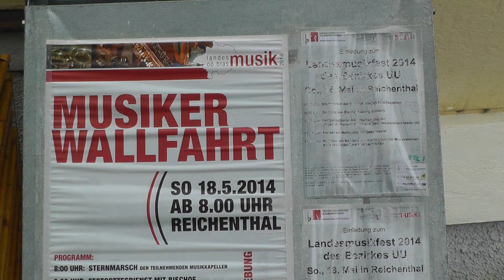Landesmusikfest in Reichenthal 2014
Landesmusikfest in Reichenthal  am 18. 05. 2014